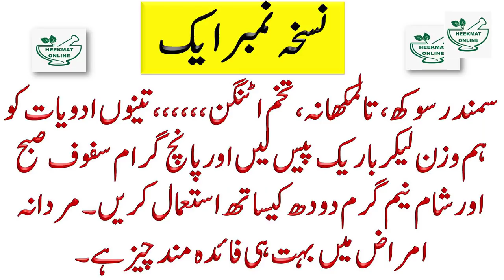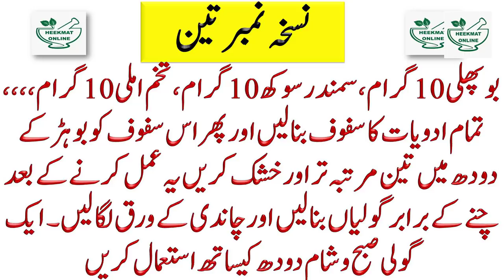Samandar Shokh Ke Fawaid | Jari Botion Ke Fawaid | Samundar Soak Benefits in Urdu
1.Samandar Shokh Ke Fawaid
2.samundar soak benefits
3.Jari Botion Ki Pehchan aur Fawaid
4.سمندر سوکھ کا مزاج
5.safed musli ke fayde
Asslam O Alaikum Nazreen main hun Hakeem Javed Salman aur app daikh rhay hain Heekmat Online, Aaj hum aap key ley aik mufeed video jis ka naam hai.
heekmat online
THANKS.
App Hamain Facebook pe bhi Folow kar Skatey hain.
App Hamain Google plus pe bhi Follow kar Saktey hain.